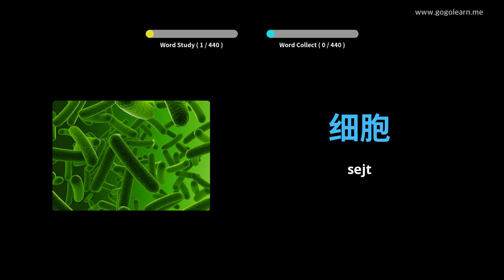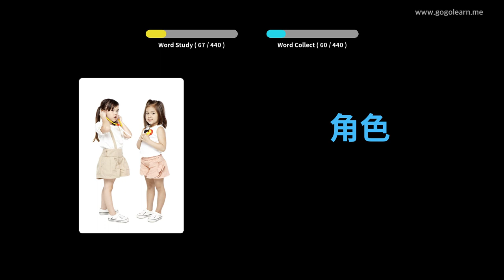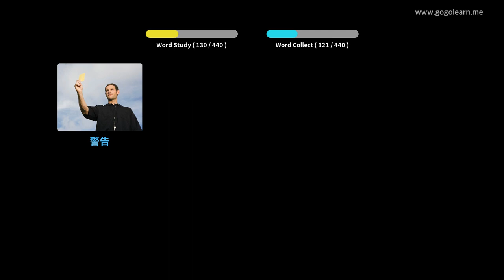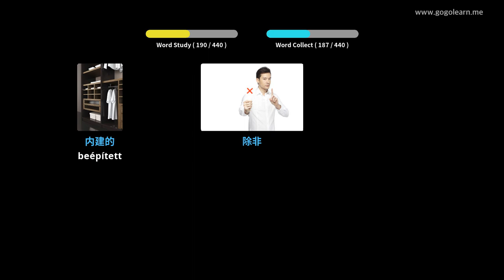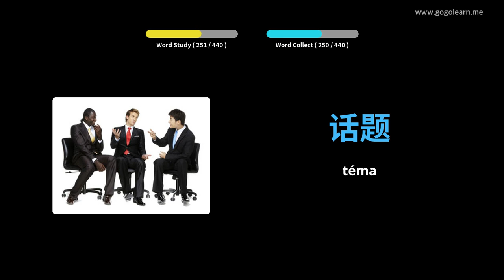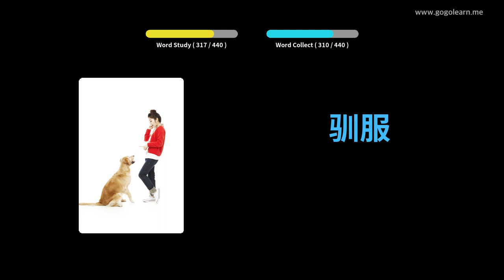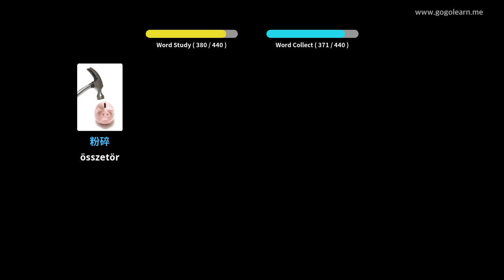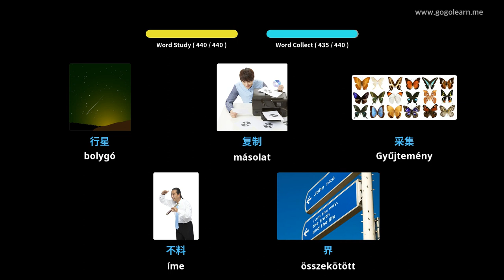Kínai szókincs 3. középiskola | Golearn